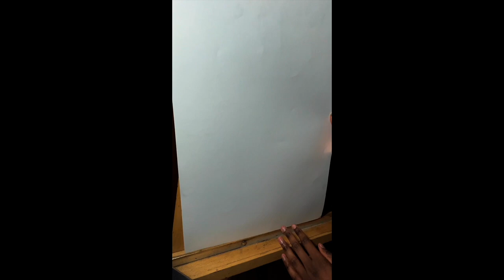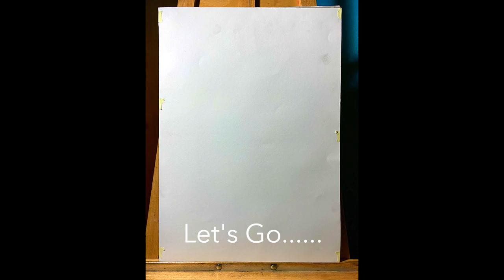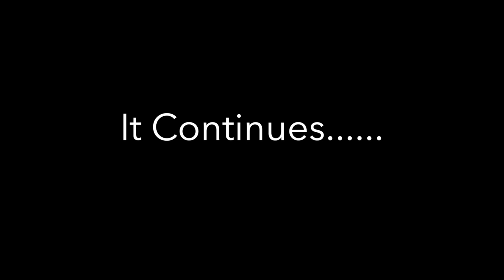I DRAW SONYA DEVILLE | PRIDE MONTH TRIBUTE 2022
I hope everybody enjoyed pride month! 🏳️‍🌈
This is my drawing for this year's Pride Month
I apologise for the late post due to a busy schedule and technical difficulties with my laptop, that unpredictable turtle finally got going. I hope you guys understand the delay and that this is worth the wait.
I’m doing this because I have a lot of respect for the LGBTQIA Community and I want to show my support for them. I wanted to do this drawing since November last year for the pride month tribute 2022. I’m glad that I managed to do it. 😊

Sonya Deville
40cm x 42cm
Pencil On Paper⠀⠀⠀⠀⠀⠀⠀⠀⠀
2022

Equipment:
Boldmer Pencils
Tombow Mono Eraser
Putty Rubber

 Credits:

 Rahul Kumar
 Pixzoned

About Me:
Hello! I'm Nashīnasu and I'm an artist.
I've been an artist for more than a decade.
My art style is inspired by Anime and Disney.
Originals and Prints are on my website.

All my videos are here to inspire and make everybody happy ^_^
All the works are produced by me.

Respect each other's opinions and respect one another.